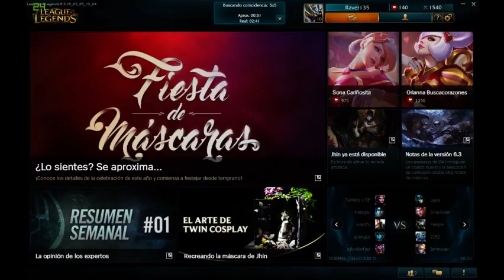Vuelven los directos de League of Legends! (Part 1)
Partner de TGN.
Vuelven los directos de League of Legends! (Part 1). Aquí os dejo el primer directo de LOL de la temporada 6, espero que os guste! Nos vemos en el siguiente, ciao ciaooooo! ^_^

League of legends, league, legends, lol, raver, raver135, raver 135, riot, campeones, lcs, invitational,
solo, soloq, duoq, duo, ranked, promo, clasificatioria, clasi, 5vs5, 3vs3, grieta del invocador, grieta,
invocador, minions, ulti, ultimate, torres, nexo, esports, league os legends español, español, gameplay,